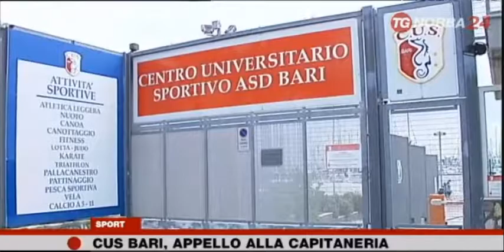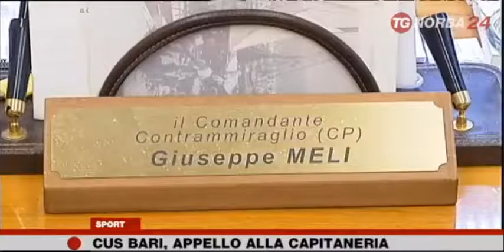TG TELENORBA IL CUS BARI APPELLO ALLA CAPITANERIA